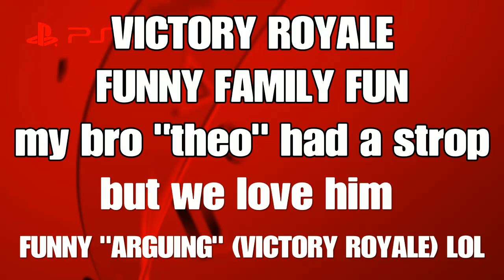(VICTORY ROYALE) FUNNY FAMILY BRO'S "THEO" HAD A STROP BUT WE LOVE HIM LOL